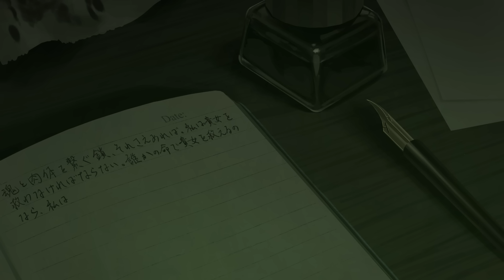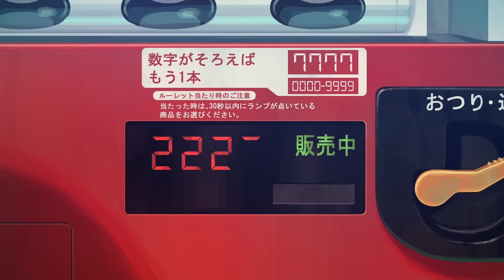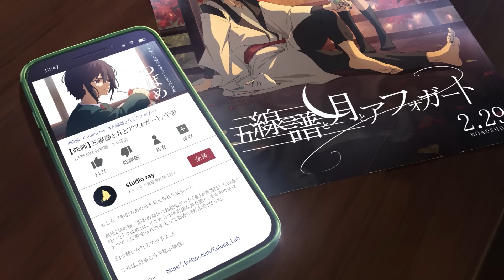【自主制作アニメMV】魔法のない世界で生きるということ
これは、確かに存在した世界と今を結ぶ物語。
秋鷲の卒業制作作品。

小説『魔法のない世界で生きるということ』発売中！
Amazon等通販サイトや書店にてご購入できます。

楽曲のサブスクが2022年7月2日より配信！

【歌ってみたなど二次創作用インスト音源・映像】
・音源・映像を使用しての動画投稿の際はユルーカ研究所と表記したうえで本編MVの動画かYouTubeチャンネル、TwitterのURLを記載してください。
・音源、映像のみの投稿はご遠慮ください。
・商用利用はご遠慮ください。収益化しているチャンネルに投稿するのは問題ありません。

グッズ・アルバムなどはユルーカ研究所BOOTHにて

《Euluca Lab.／ユルーカ研究所》
『Euluca』とは何かを発明・発明し喜ぶ時に使われる感嘆詞「Eureka（ユリーカ）」と、今までに多種多様な進化をしてきた地球上の全現生生物の共通祖先「LUCA（Last Universal Common Ancestor、ルカ）」を組み合わせた造語であり、様々な事に楽しく挑戦していきたいという意味が込められている。

[independent animation MV] Living in a world without magic

【STAFF Credit】
Voice actor：花江夏樹　philo

Vocal：philo
Guitar：rafma, Oji
Bass：kyo
Drums：祐木レオン
Keyboard / Strings Arrangement：宇都圭輝
Strings：setsat
Sound Produced by MARUMOCHI LABEL

Animation (Director /Script / Character Design / Animator
/ Background Art / 3DCG / Compositor)：秋鷲

Produced by Euluca Lab.

lyric

あなたは信じてくれるかな？
魔法と砂時計の詩
「もう大丈夫だよ」ひとりぼっちが二人

震えた心を溶かす
初めて触れた温度たち
「もう大丈夫だよ、 冷めないうちに食べて」

頬塗ってく無色透明
感情が全部零れてく
本当は喚きたかった 泣き虫に
魔法をかけたね

平行線 羽ばたく蝶々
点と点繋ぐあなたと
一緒に居たい隣に居たい
どんな結末でも
命の余白をどうしたい？
その手で何に触れたい？
運命とか宿命とか越えられるよ
ヒカリノセカイ

あなたが信じてくれるから
色づき始めた景色
「もう大丈夫だよ」ひとりぼっちじゃないし

震えていたのも忘れて
今は暑苦しいくらいだ
「もう、大丈夫だよ 冷めないうちに食べて」

心拍数が上がってく
愛情という感情を知る
ずっとずっと続くはずだった
残酷に魔法がとけてく

描くはずの余白が切り取られていく
触れたものは手から崩れ落ちていく
『いつか伝えればいい言葉』はもう
声がかれて貴女には届かない

魔法がなくてもいい
あなたがいればいい
あと何文字あなたに伝えられるだろう
ねえ、きっときっときっと
どこかでまた

春の風 揺れる桜 日常 変わらない世界
ひとつ小さな足音が
暁を告げる

点と点繋げるとき
夢のように透き通ってゆく
誰も知らない
ヒカリノセカイ
誰も知らない
タシカナセカイ

もしもこの世界に魔法があったなら
平行線が交わることだってあるのかも
そんな事あるわけないだなんて笑い合える奇跡
誰も知らない
ヒカリノセカイ

いま